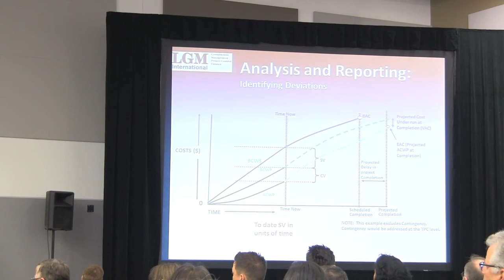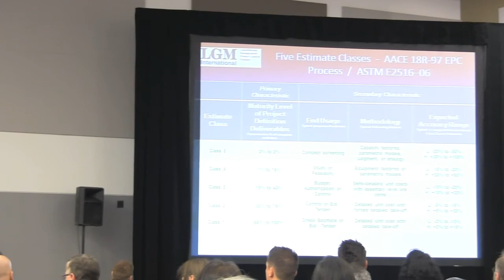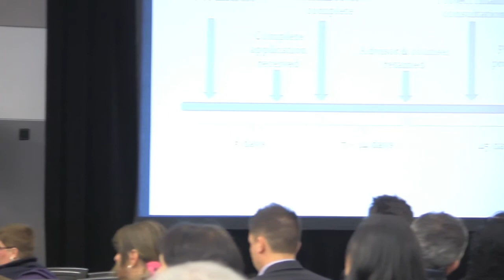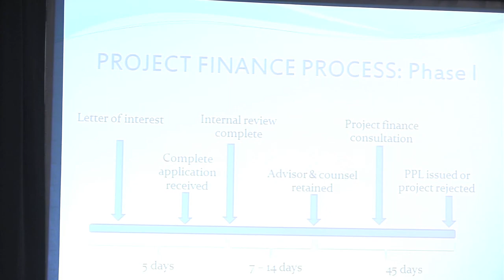Northern Lights 2014: Conference I - Infrastructure and Project Financing in the North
Moderator: Former US Ambassador to Canada, David H. Wilkins

* Dr. Sean Regan, Senior Manager - LGM International
* Mr. Rich Steffens, Minister-Counselor for Commercial Affairs - U.S. Embassy Ottawa
* Mr. Mark Senn, Regional VP for Western Canada - Export Development Canada